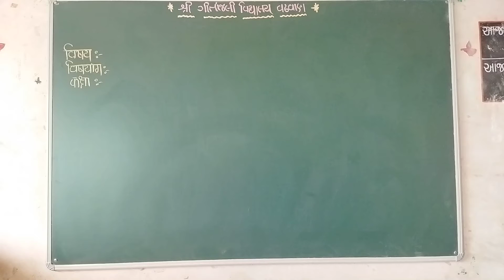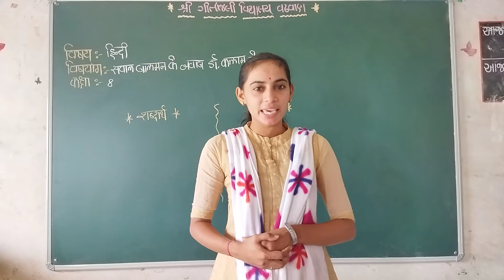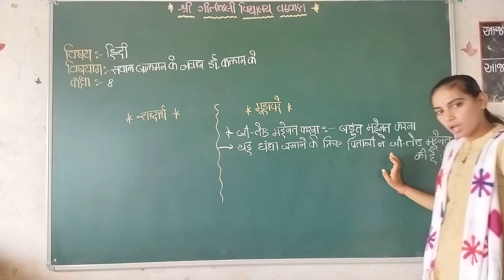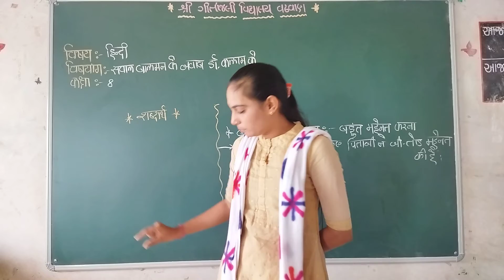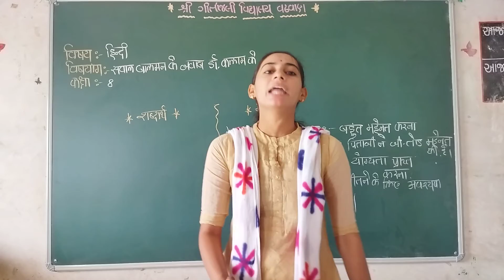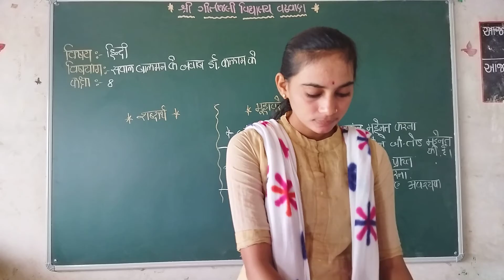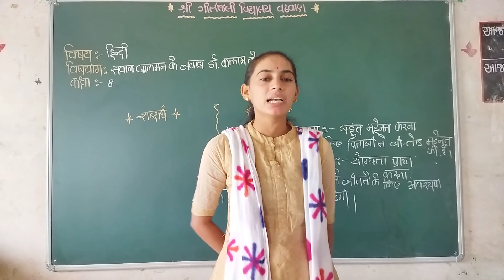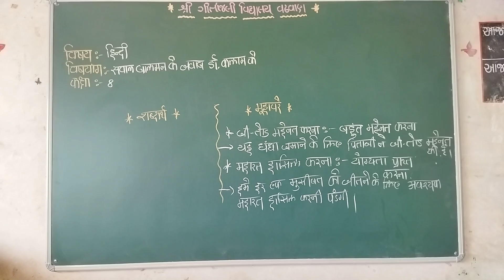ગીતાંજલી વિદ્યાલયધોરણ - 08 વિષય -हिंदी એકમ - 05 વિષયાંગ -सवाल बालमन के ,जवाब डॉ. कलाम के (भाग -2)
ધોરણ - 08
વિષય -हिंदी
એકમ - 05
વિષયાંગ -सवाल बालमन के ,जवाब डॉ. कलाम के (भाग -2)
પ્રસ્તુત કર્તા -पी. एच. वाघेला